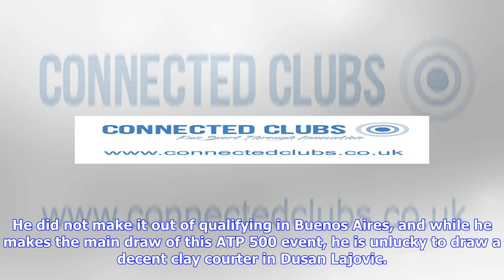Tennis | ATP Rio de Janeiro | Norrie searches for first win against Lajovic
By  Ros Satar Cameron Norrie v Dusan Lajovic [6] H2H: Lajovic leads 2-0 RIO DE JANEIRO, BRAZIL – Cameron Norrie continues his time on the Latin-American clay court swing, but faces a tough task against No. 6 seed Dusan Lajovic. -Latest player gear | Pro. Direct Tennis Shop- Buy the latest gear from the top players from the Pro. Direct Tennis Shop and check out their 80% off sale on selected tennis equipment now on CLICK TO BUY FROM PRO DIRECT TENNIS via Britwatch Sports Cameron Norrie v Dusan La...